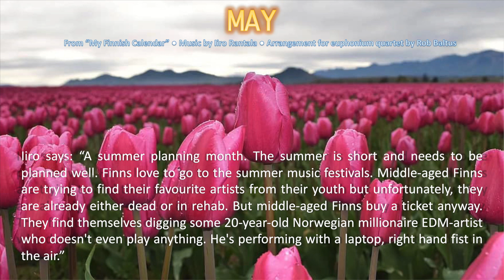May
May: A summer planning month. The summer is short and needs to be planned well. Finns love to go to the summer music festivals. Middle-aged Finns are trying to find their favourite artists from their youth but unfortunately, they are already either dead or in rehab. But middle-aged Finns buy a ticket anyway. They find themselves digging some 20-year-old Norwegian millionaire EDM-artist who doesn't even play anything. He's performing with a laptop, right hand fist in the air.

Arrangement for euphonium quartet: Rob Baltus